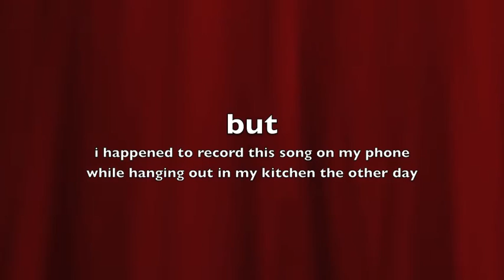Lauren Hoffman - E.T. (Katy Perry cover)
i don't care so much for the rapping on this song, but as pop songs go, this one is pretty rad. i didn't manage a 'live performance' video for this song because life has been really busy these days *and* i've been sick and kept losing my voice. i recorded this on my phone the other day and i liked the version so i just made this little photo-collage video to go with it